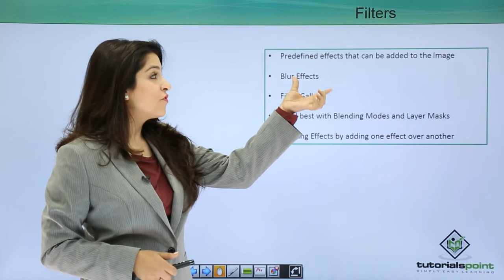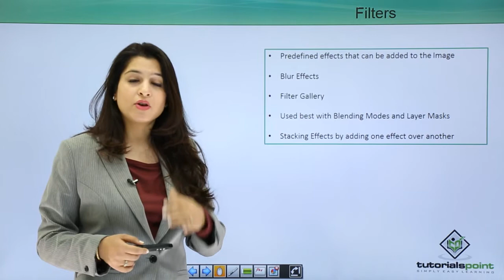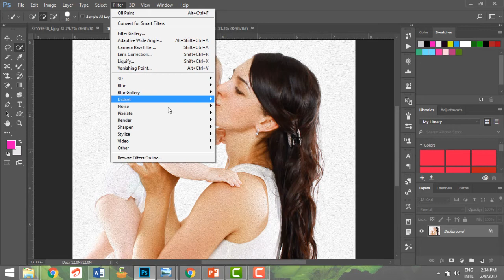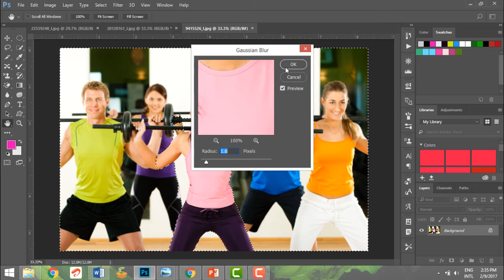Photoshop - Filters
Lecture By: Ms. Ayushi Nangru, Tutorials Point India Private Limited